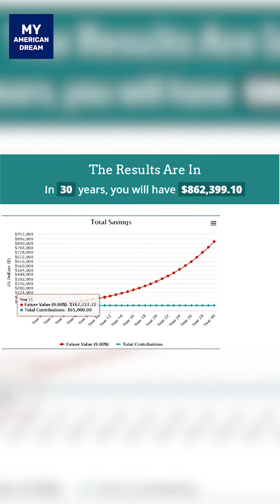Retirement Plan အတွက် Stock Vs Real Estate ဘယ်ဟာက ပိုသင့်တော်မလဲ?